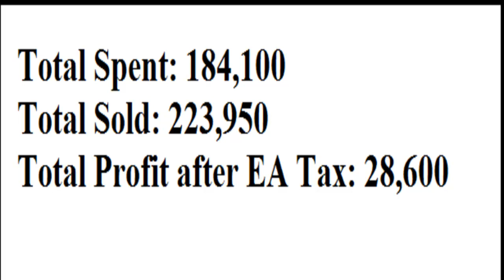Fifa 12 Ultimate Team | I Want To Be A Millionaire- episode 2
This is my series where i try to get to 1 million coins